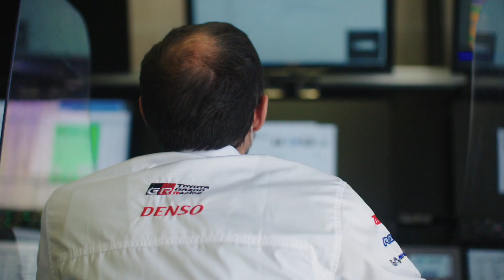2021 WEC 8 Hours of Portimao - The Balance of Performance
As we continue our series of short technical features about the TOYOTA GAZOO Racing GR010 HYBRID, we look at the Hypercar Balance of Performance and how it will shape the way we race in the FIA World Endurance Championship.